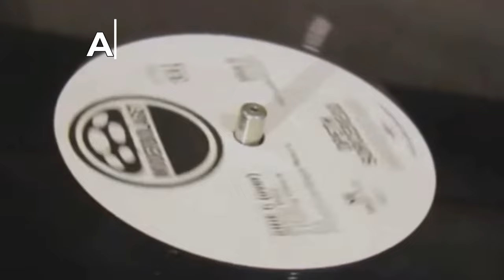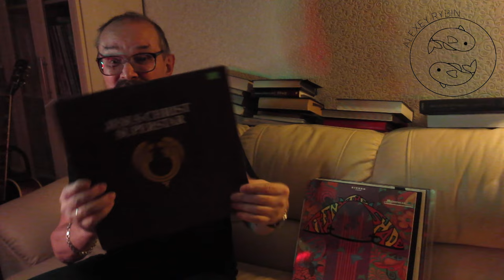2 - Алексей Рыбин про Jesus Christ Superstar